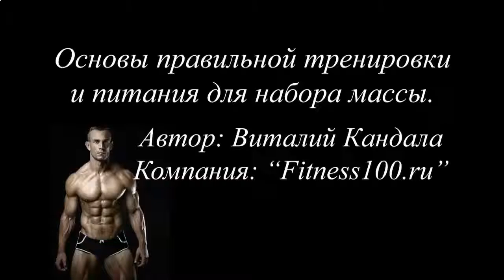КАК НАКАЧАТЬ ЖИВОТ ЗА НЕДЕЛЮ